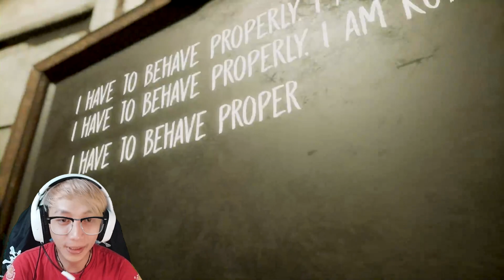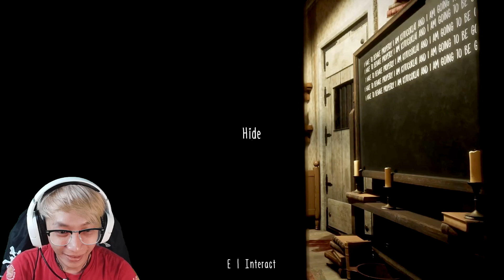MAININ EVIL NUN TERBARU ! | EVIL NUN - Indonesia